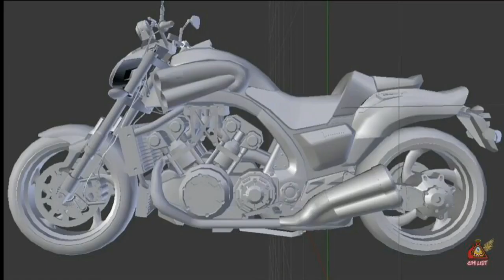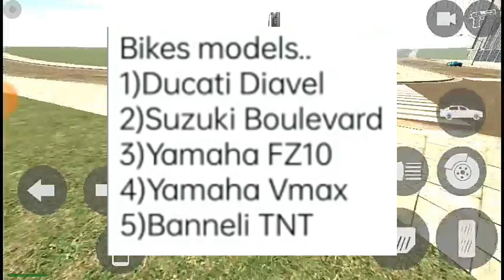Indian Bike Driving 3D | All New Bikes Update Live Agaya | Yamaha FZ10,Ducati Etc | By Rohit GS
Game Name : Indian Bike Driving 3D
Game Size : 70 - 81mb
Offline Action Driving and Shooting Game
Regular Updates

Indian Bike Driving All Cheat Codes
New Update - New Cheat Codes

indian bikes driving 3d new update all new bikes cheat code
indian bikes driving 3d new updat
indian bike driving 3d bikes all new cheat codes
 indian bike driving 3d fortuner code